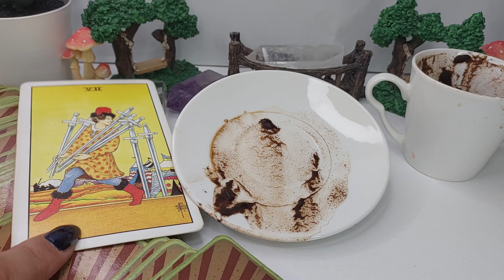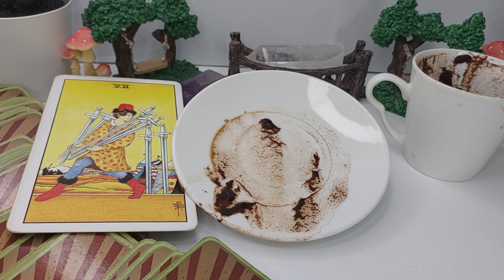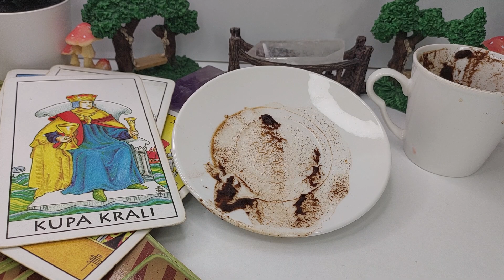2 EYLÜL CUMARTESİ GÜNÜ KAHVE FALINIZ 🍮 TANE TANE ANLATIM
Merhaba ben Buket. 6.hislerim kuvvetli olduğu için ve çevremin talepleriyle yaklaşık 20 yıldır kahve falı bakıyorum. 🌟Bana Whatsapp üzerinden ulaşmak için tıklayın ➡️ 👈Yorumlarınızı bekliyorum!

💭 Belirsizlik ve bilinmezlik teması, çevredeki insanların kof konuşmalarıyla ilişkilendiriliyor.
😔 İç dünyada hayal kırıklığı ve beklenen cevapların gelmemesi hissi öne çıkıyor.
💬 İçsel sıkıntıların ifade edilmesi gerektiği vurgulanıyor.
🗣️ Geçmişe takılı kalmaktan kaçınılması gerektiği anlatılıyor.
💪 Güçlenme ve başkalarının etkisinden kurtulma teması önemli.
💰 Para durumu ve olası mahkeme ya da hesaplaşma görseli öne çıkıyor.
🌟 Eylül sonu ve Ekim başıyla rahatlama ve olumlu bir döneme geçiş işaretleniyor.

Buket'le Kahve Falı: Ücretli Özel Fal İle Geleceğinizi Keşfedin!

Buket'le kahve falı, geleceğiniz hakkında bilgi edinmek isteyenler için harika bir seçenek sunuyorum. Ücretsiz kahve falı (YouTube Kanalında) veya ücretli özel kahve falı seçenekleri ile geleceğiniz hakkında bilgi edinebilirsiniz. Kanalımda ücretsiz kahve falı bakma imkanı sunuyorum ve size en doğru sonuçları sunmayı amaçlıyorum.

Kahve falı baktır veya kahve falı bak gibi alternatifler ile kendinize ait geleceğiniz hakkında fikir edinebilirsiniz. Ücretsiz kahve falı bakma imkanını video ile sunuyor ve size en doğru sonuçları sunmayı amaçlıyorum.

Buket'le kahve falı, sanal kahve falı seçeneği ile istediğiniz zaman ve istediğiniz yerde kahve falınıza videoyu izleyerek bakabilirsiniz. Ücretsiz kahve falları ve ücretli kahve falı seçenekleri ile geleceğiniz hakkında bilgi edinebilirsiniz.

Kahve falı yorumları ve kahve falı yorumlarını izleyerek geleceğiniz hakkında fikir edinebilirsiniz. Bedava sanal kahve falı bakma ve sanal kahve falı bedava gibi alternatifler ile istediğiniz zaman ve istediğiniz yerde kahve falınıza video ile bakabilirsiniz.

Buket'le kahve falı, sanal kahve falı cezve ile istediğiniz zaman ve istediğiniz yerde kahve falınıza bakabilirsiniz. Ücretsiz kahve falı baktır (YouTube Kanalımda) ve ücretsiz kahve falı bak gibi alternatifler ile kendinize ait geleceğiniz hakkında fikir edinebilirsiniz.